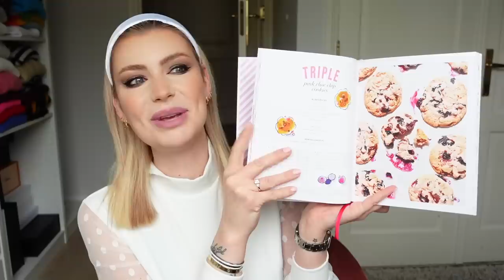I MIEI AUTOREGALI DI NATALE 2020!!!!!!!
Ciao mia kissandmakeupfamily e Buona Epifania! ❤️❤️❤️
A grandissima richiesta eccovi i miei autoregali di Natale 2020, in perfetto stile Nicole😊 Quale vi è piaciuto di più?